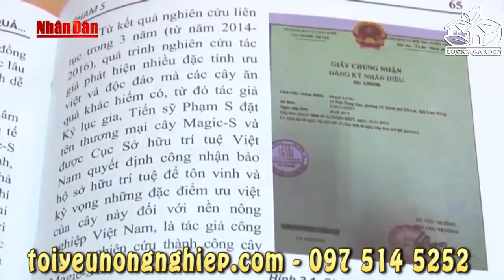Cận Cảnh Giống Cà Chua Thân Gỗ 3 Hương Vị, Đắt Gấp 50 Lần, Sai Trĩu Cành Sau 1 Năm Trồng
Khác với cà chua thông thường, cà chua thân gỗ là giống lâu năm, hình dáng độc đáo, hương vị mới lạ, ấn tượng, đồng thời là loại quả siêu dinh dưỡng. Cà chua thân gỗ đang gây sốt ở Việt Nam và được các chị em nội trợ mải miết săn lùng dù có giá đắt gấp 50 lần cà chua thường.
Nếu bạn đang muốn trồng một giống cây hội tụ 3 tiêu chí đẹp, độc, lạ thì cà chua thân gỗ Tamarillo là sự lựa chọn hoàn hảo.
-Cà chua vỏ cứng, trái bóng, đỏ đẹp lạ mắt
-3 hương vị lạ miệng trong 1 quả: chanh leo, dâu tây, dứa
-Sinh trưởng mạnh, sống được trong điều kiện khắc nghiệt
-Năng suất cao, 620 ký quả/ cây/ năm

HẠT GIỐNG NHẬP NGOẠI

Địa chỉ:  325 Bình Lợi, Phường 13, Quận Bình Thạnh, Hồ Chí Minh
(Có hạt giống và cây giống + thi công giàn rau thủy canh - khí canh)